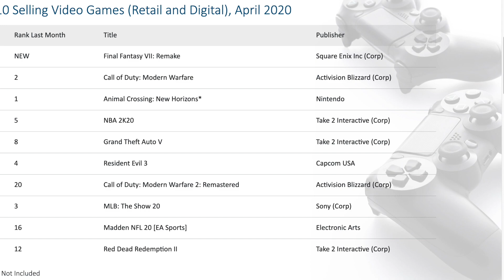This Month In Games - May 2020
In the Before Times, I used to do a monthly update at my company's Town Hall meeting about new video game releases. This is the first version I've done offline. Please excuse all my rookie sound and video editing mistakes!